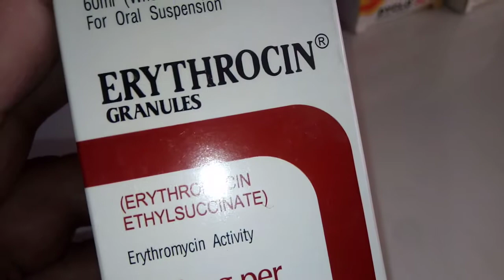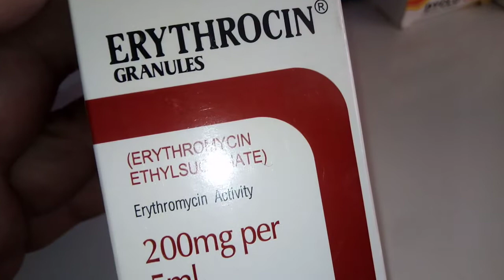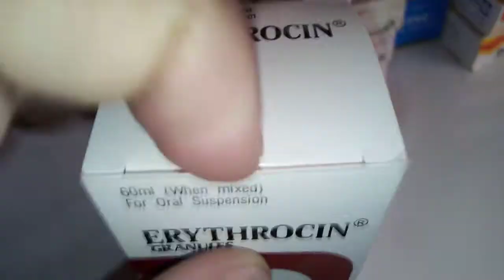Erythrocin Granules uses in Urdu Hindi / Erythromycin uses